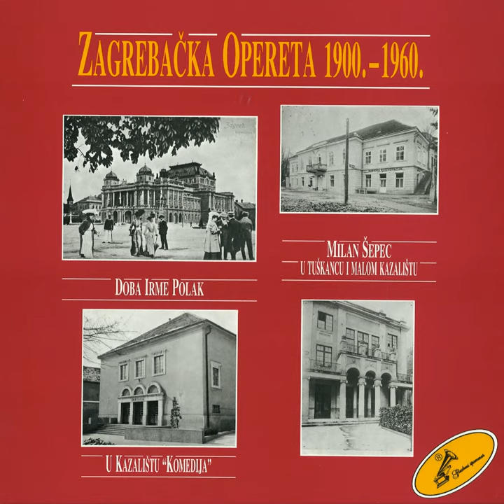Imre Kalman: Grofica Marica, Nastupna Arija Civile 1. Čin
Imre Kalman: Grofica Marica, Nastupna Arija Civile 1. Čin · Melita Kunc

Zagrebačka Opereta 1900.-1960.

Composer: Kalman Imre
Author: Kalman Imre